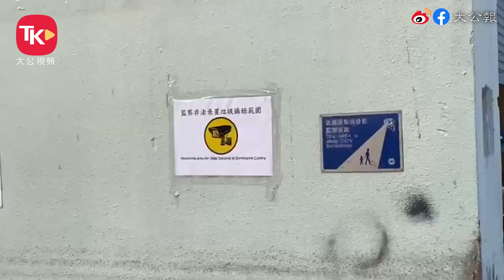成地都係垃圾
成地都係垃圾垃圾徵費將至兼臨近歲晚，家居垃圾最近激增，大型傢俬電器堆滿屋邨垃圾站，清潔工憂徵費實施後難禁止胡亂棄置。